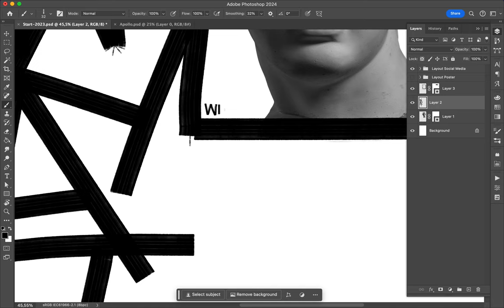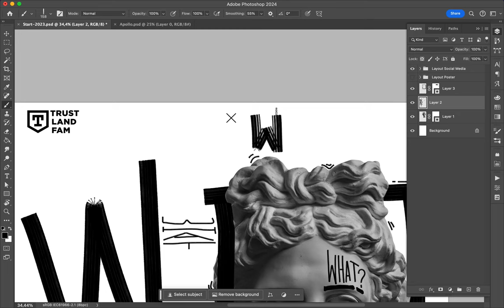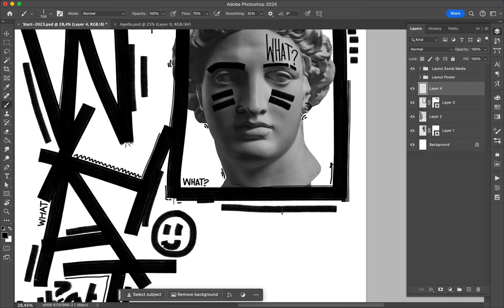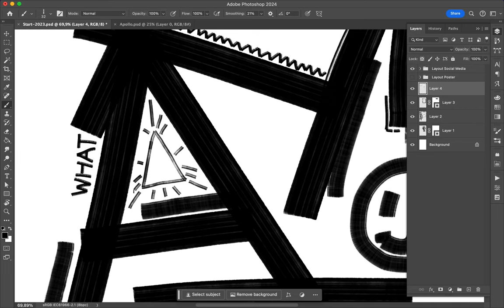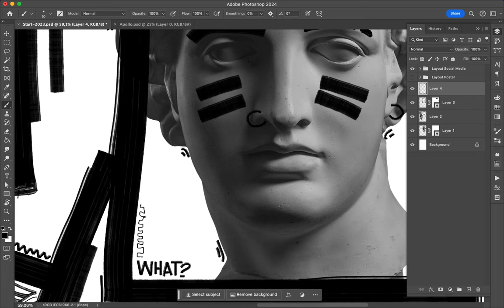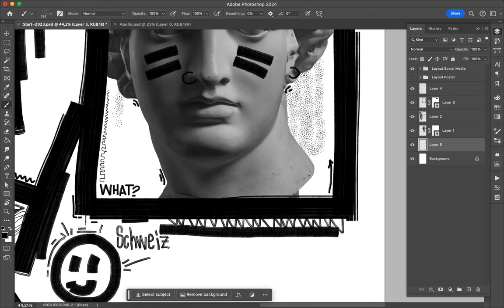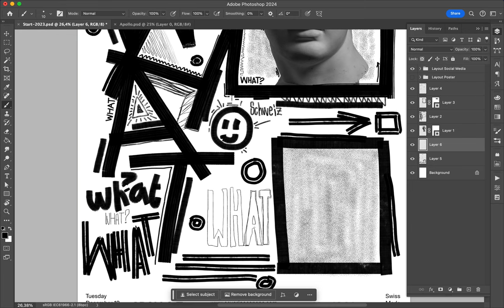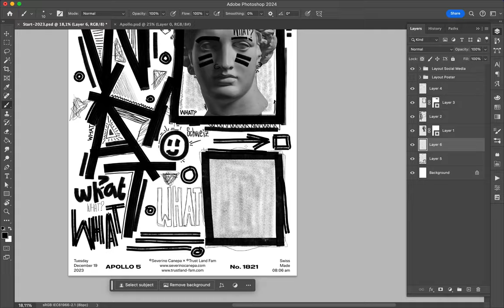Poster Speed Art 1821 What 18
Isn't it a playful creation?